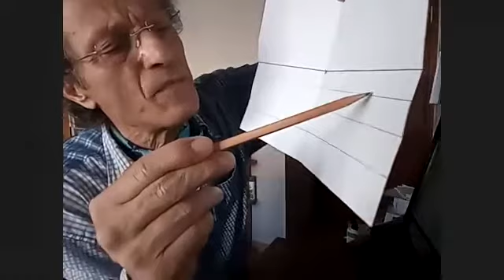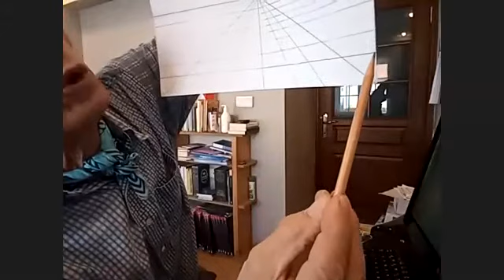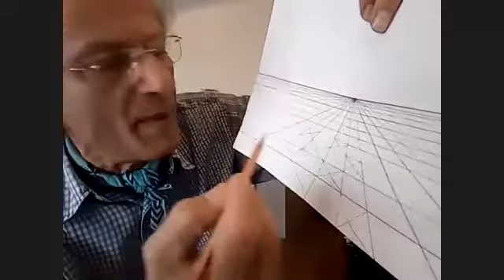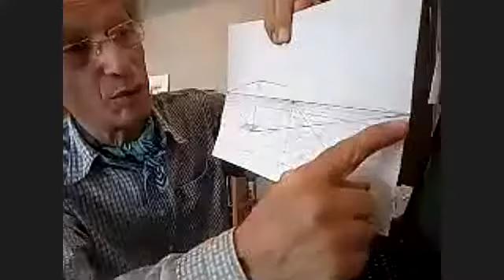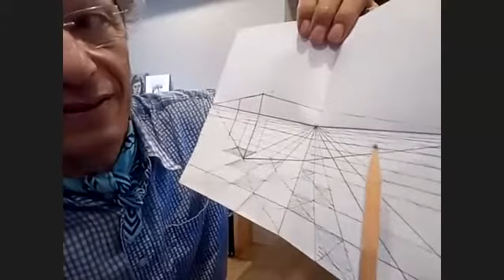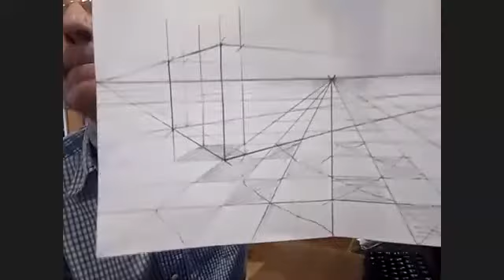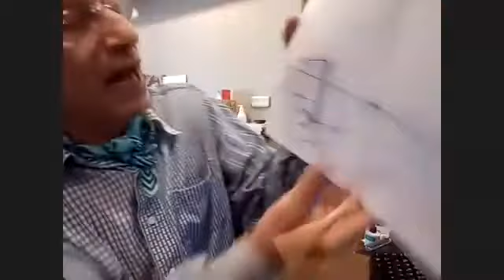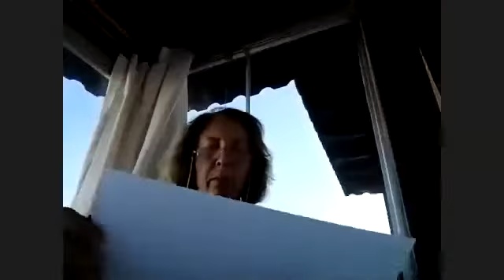Muğla Tazelenme 2020-2021 Ara Dönem Resim Dersi (İlhan Sözbilir)